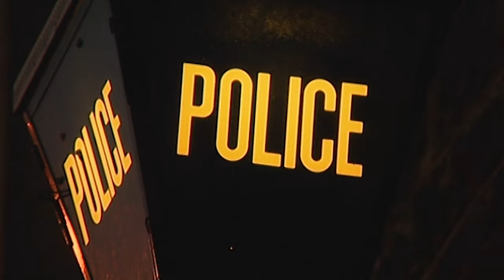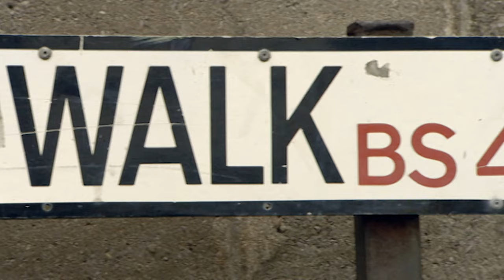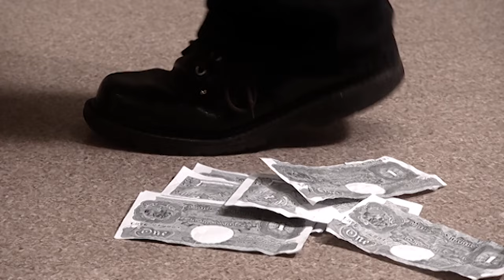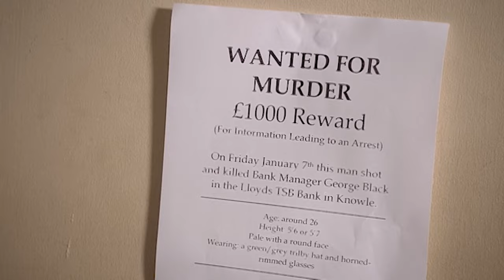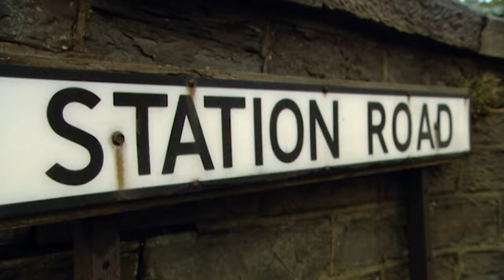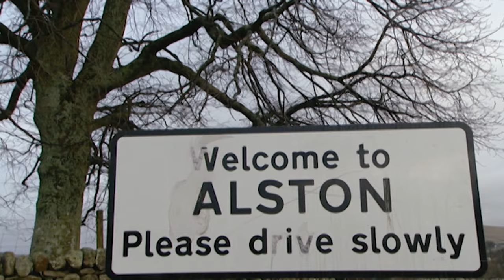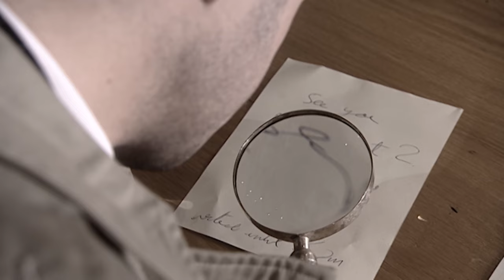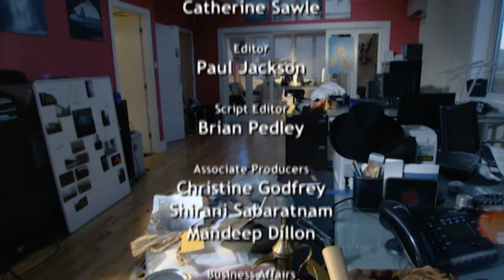Who Was The Bank Robber That Killed The Veteran? | Roy Marsden's Incident Room | Absolute Crime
Great War veteran George Black was not the tallest of men, but as cashier at this local branch of Lloyd's in Bristol he took no nonsense from anyone. When Mr. Black was on duty one Friday afternoon in January of 1949, a smartly dressed young man pointed a gun at Mr. Black, who resisted and paid with his life. So who was the killer in the hat? And what what his motive?